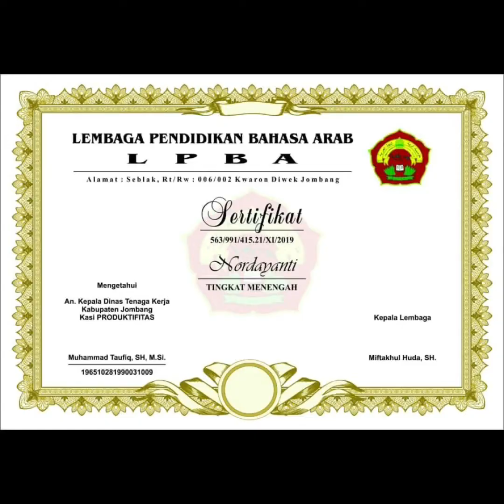Kegiatan hari jumat